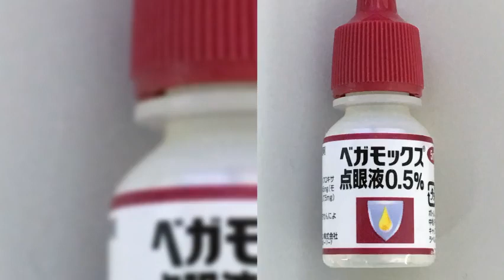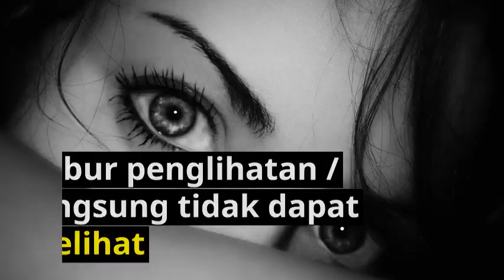Penyebab, Gejala Serta Ubat Ubatan Bagi Sakit Mata (Sore Eyes)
Sengal merupakan sebuah istilah yang sering kali dialami oleh individu yang mempunyai masalah berkaitan dengan sendi.

Namun begitu, istilah sengal juga boleh digunakan apabila berkaitan dengan mata. Hal ini kerana sakit mata yang mempunyai ciri-ciri yang terasa seperti duri tajam tercucuk di mata membawa maksud sengal.